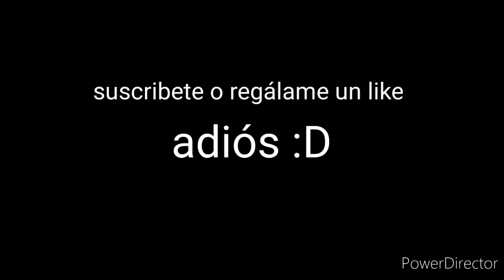una vaca de Minecraft bailando con la canción de Bad boys nightcore de fondo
no sé que subir XD pero apoya este canal porque son mis primeros edits también serías muy amable qué te suscribas o le deas like al vídeo y bueno gente ya que tengo mucha escuela y mucha tarea algunos días subiré videos y nada gente solo quiero recordarles que los quiero mucho y adiós :D